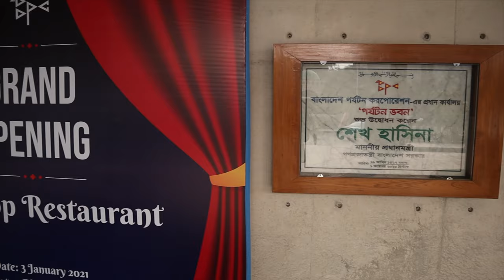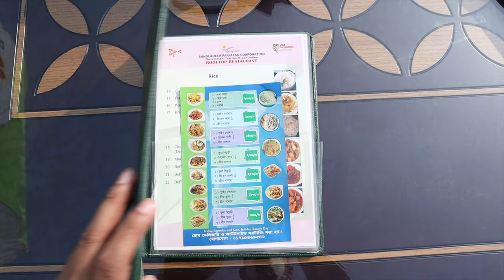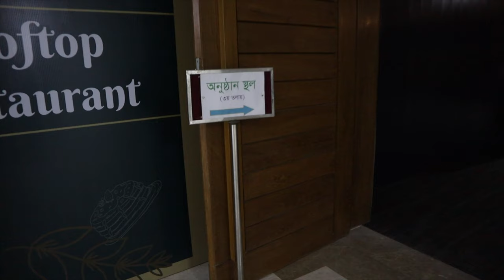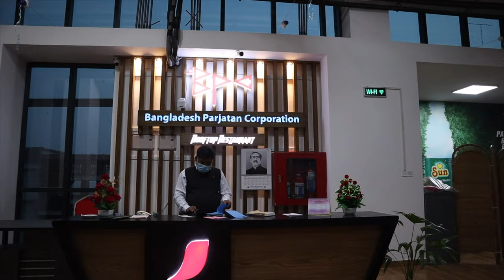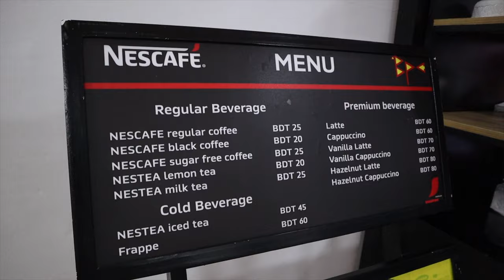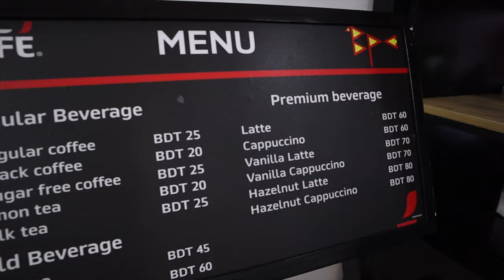Parjatan Rooftop Restaurant Full Review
in fact, most of my linked offers are here to save you extra money. :)